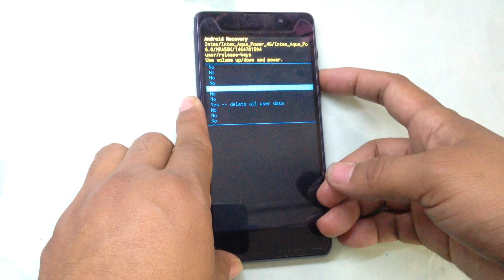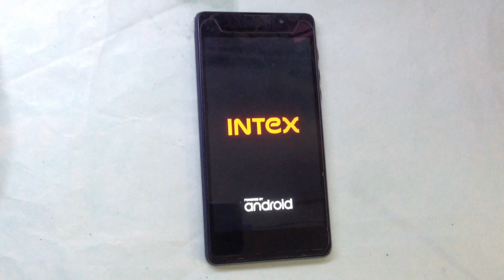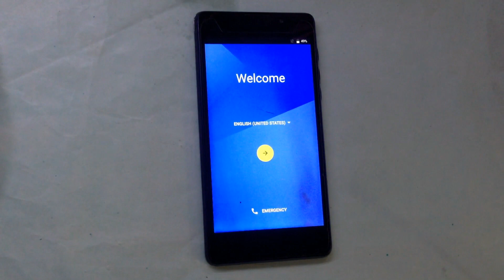How to remove Intex aqua power 4G Pattern Lock